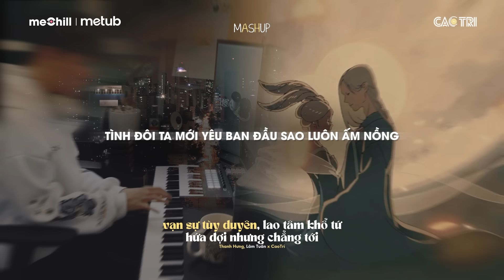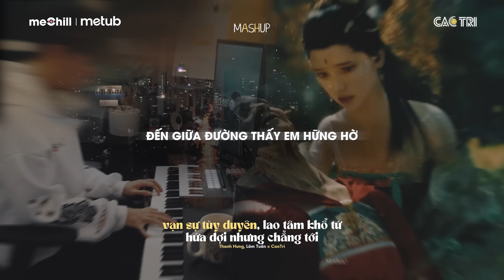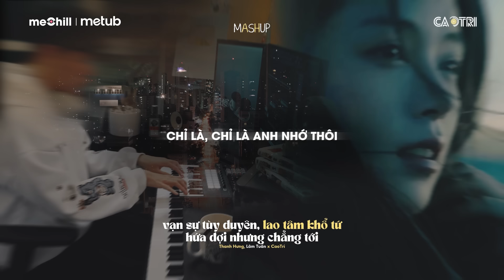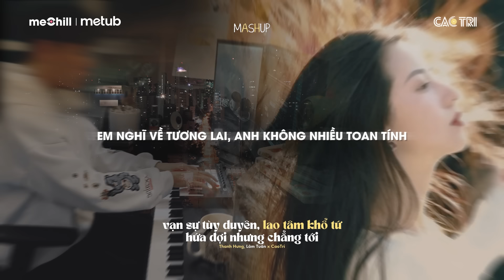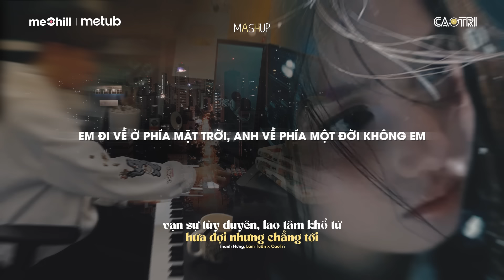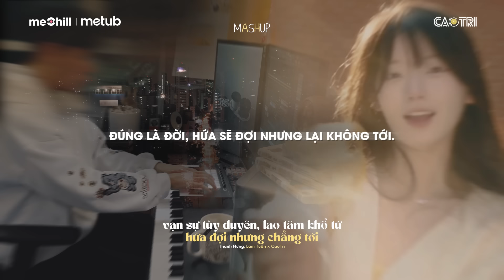♬ Mashup 3 in 1 - Vạn Sự Tùy Duyên x Lao Tâm Khổ Tứ x Hứa Đợi Nhưng Chẳng Tới - CaoTri | Lofi Lyrics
Vạn Sự Tùy Duyên, Lao Tâm Khổ Tứ - Thanh Hưng
Hứa Đợi Nhưng Chẳng Tới - Lâm Tuấn, Vương Thiên Tuấn

𝄞 Lyric:
Vạn Sự Tùy Duyên

Hỏi tình yêu là gì mà đôi lứa chia ly thấy đau vô bờ, trái tim muốn ngừng hơi thở
Hỏi tình yêu là chi sao khiến ta luôn mong chờ
Nhìn về phía nơi khung trời xa ngỡ rằng như em vẫn đây

Tình đôi ta mới yêu ban đầu sao luôn ấm nồng
Gặp được nhau chút thôi mây mù cũng đẹp như nắng thu
Rồi giông tố xoá tan tên gọi của anh trong trái tim người
Chẳng nhớ thương, chẳng vấn vương xa về hai hướng

ĐK
Phía xa vời có a đang chờ, đến giữa đường thấy e hững hờ
Trời xanh bỗng làm cơn giông tố khiến em dừng lại ( cách xa )
Nếu muôn ngàn phút giây bên nhau chẳng phai đc lý do xa nhau
Vậy tuỳ duyên để cho chúng ta sẽ hợp hay tan

Bridge :
Một tình yêu về hai lối, người thật lòng nhất sẽ đau hơn khi ai rời ta đi
Vì một từ “nhân duyên” hay chúng ta chọn như thế!

Lao Tâm Khổ Tứ

Cho anh gặp lại em trước khi mình cách xa
Nửa quãng đời về sau anh không phiền em nữa
Dù anh biết mình chẳng có cơ hội thay đổi em nữa rồi
Chỉ là, chỉ là anh nhớ thôi
Em muốn sự bình yên anh quen cuộc sống vô định
Em nghĩ về tương lai anh không nhiều toan tính
Anh có lỗi làm e thấy ưu phiền để người thứ 3 xuất hiện
Rồi mang đi mất người quan trọng nhất
Trái tim đã mang tổn thương xước thêm cũng đâu nghĩa gì
Vốn dĩ không là của nhau thì nay ở mai bước đi
 Ngày ko em có dài anh vẫn sẽ tồn tại
Chỉ là còn khổ tâm gượng sống trong âm thầm
Chắc anh phải cần thời gian ngắt đi cánh hoa úa tàn
Lỡ buông mất duyên trời ban từ này tình yêu vỡ tan
Lại lạc mất em rồi anh giống như kẻ tồi
3 người về 2 lối là chính anh có tội

Hứa Đợi Nhưng Chẳng Tới

Em đi về ở phía mặt trời, anh về phía một đời không em
Nơi anh chỉ toàn là bão với giông nào ngờ em thích nắng hồng
Ba đồng một mớ tình duyên, ai mua mà bán
Hứa cả ngàn lần hợp rồi cũng tan

Chút nắng hồng kèm với mưa giông mà chẳng thấy cầu vồng nơi đâu
Cứ ngỡ ôm trọn được thế gian rồi, nào ngờ lại là bão giông
Ba lời hẹn ước là số không mây hòa theo gió trời
Đúng là đời hứa sẽ đợi nhưng lại không tới